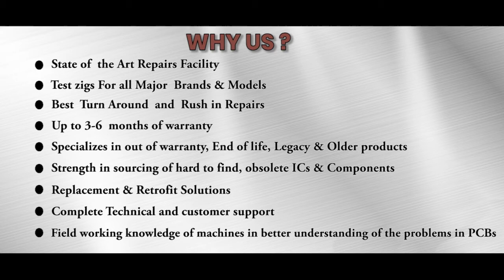SIEMENS 6ES5928 3UB12 PLC Repairs @Advanced Micro Services Pvt.Ltd,Bangalore,India